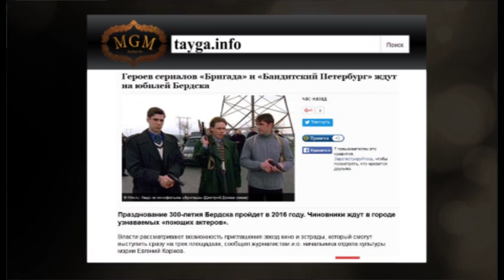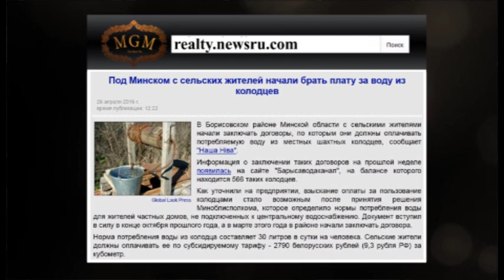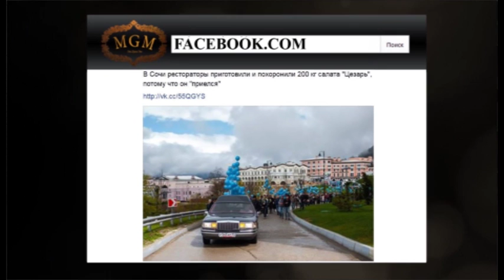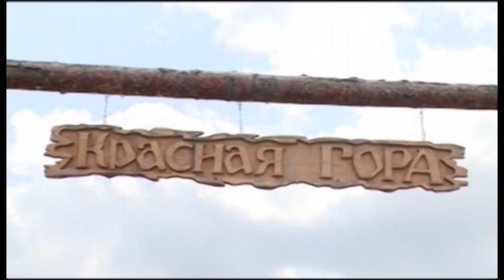ХПЗ 1 05 16